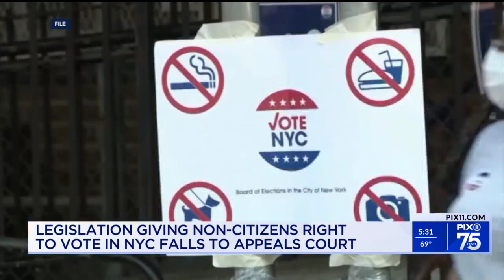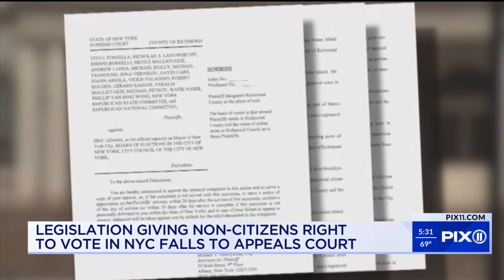The fight for noncitizen voting is taking place in NYC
Friday an appeals court heard testimony about a measure passed by the New York City Council in 2021, which allowed noncitizens who’ve lived in New York City for 30 days to vote in local elections as long as they’re a permanent legal resident or have US work authorization.